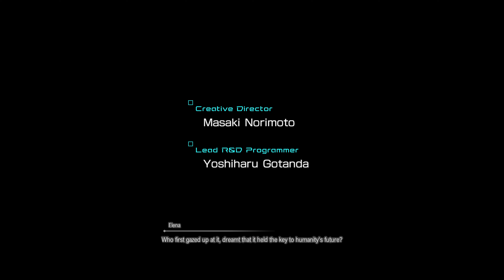Star Ocean The Divine Force - Let's Get Started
In this opening episode of Star Ocean The Divine Force, we'll go through the Star Ocean Divine Force Opening and the first few combats, some menu systems, and of course the story of our underdeveloped planet.

Star Ocean The Divine Force in 4k.  Join us as we reenter the world of Raymond and Laeticia.  Watch as we fight monsters, unlock skills, and explore a supposedly under developed planet.  Will we be able to make it through without dying?  Unlock the Achievements?  Join us on each video in this lets play gameplay 4k playlist to let me know this is something you want.

Intro 00:00
Opening Scene 0:19
Under Attack 2:17
Escape 5:49
Planet Side 8:36
First Fight 11:40
New Friends 12:39
Digital Deluxe Items 18:00
Radiata Stories Items 20:32
Digital Deluxe Items 21:30
Chain Combos 23:07
Exploring the World 25:39
We can Jump 29:37
Treasure Chest 29:55
Exploring the World 30:05
Skill Trees 31:20
Mhedume Ruins Entrance 35:45